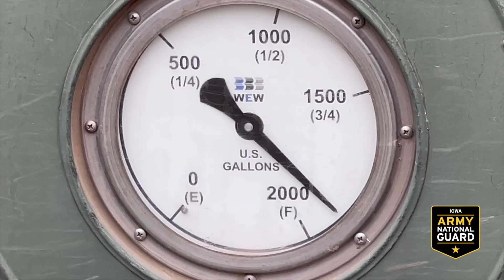92W: Water Treatment Specialist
As a Water Treatment Specialist, you'll be responsible for supervising and installing water purification equipment and making sure clean water is stored and available anywhere it is needed. You will perform water quality tests and inspect facilities and food supplies for the presence of disease, germs, and other conditions or hazards to health and the environment.